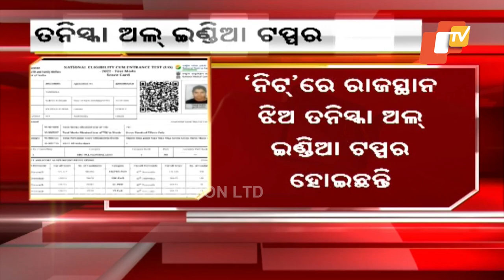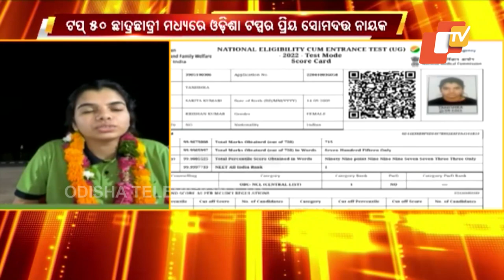NEET-UG results : Tanishka from Rajasthan national topper, Priya Somadutta Nayak tops Odisha list